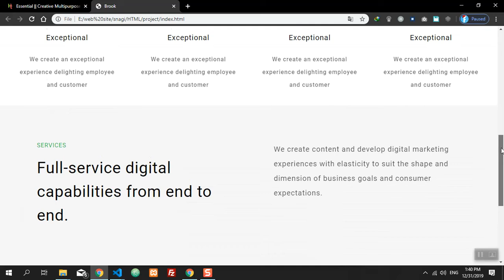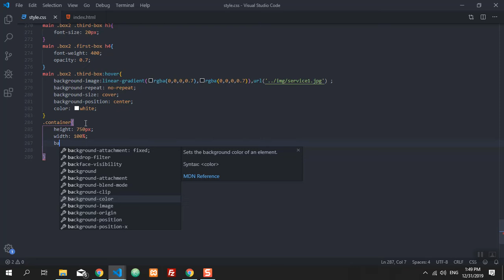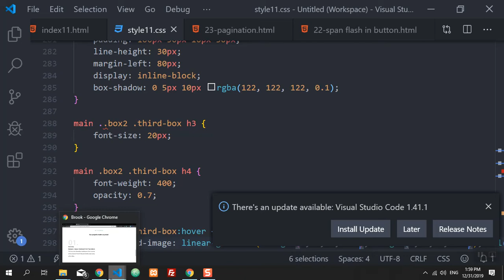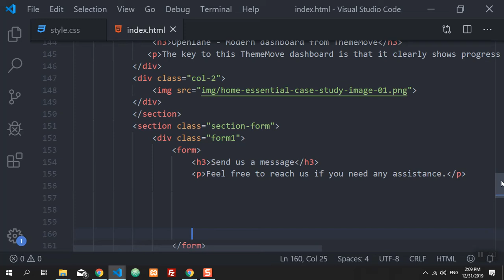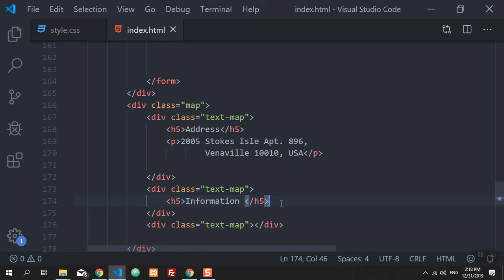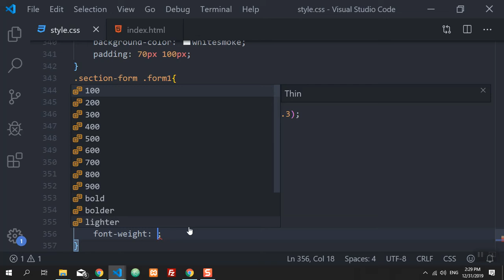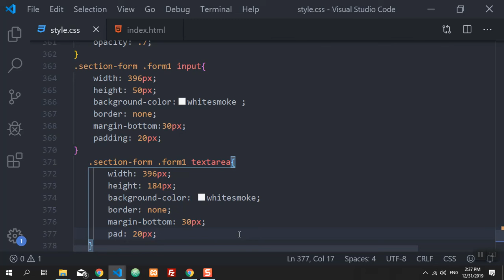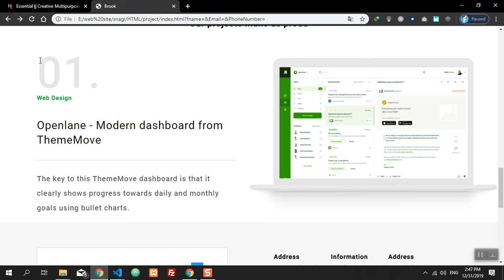cssآموزش طراحی وب سایت- جلسه پنجم پروژه محور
لطفا برای دیدن ویدئوهای ما کانال مارا subscribeکنید
-Html
-Css
-javascript
-jQuery
-SQL
-PHP
-C#
-laravel اموزش و طراحی صفحات وب به زبان ساده از مبتدی تا پیشرفته
-Html
-Css
-javascript
-jQuery
-SQL
-PHP
-C#
-laravel